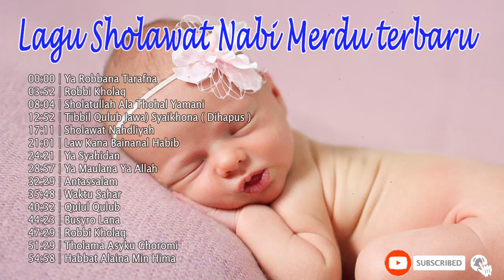SHOLAWAT NABI ALLAHUL KAFI SHOLAWAT NABI MERDU SHOLAWAT NABI PENGANTAR TIDUR SHOLAWAT MERDU